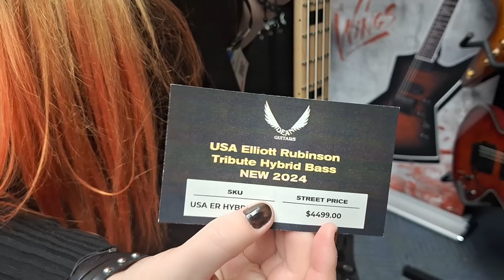NAMM 2024 - Το απόλυτο μουσικό convention show και πίσω στο Miami - Metal Trip Vlog #3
Στο δεύτερο μέρος του ταξιδιού μας, την αμέσως επόμενη μέρα μετά το απίστευτο live των Metal Allegiance, επισκευθήκαμε το NAMM που λαμβάνει κάθε χρόνο χώρα στο Anaheim Convention Center. Ειλικρινά δεν πιστεύω πως κάποιο footage video μπορεί να σας μεταφέρει πως είναι, διότι μιλάμε για το απόλυτο μουσικό candy store το οποίο θέλει κανείς σίγουρα 3 με 4 μέρες για να καταφέρει να το δει στην ολότητά του. Μέσα από αυτό το vlog σας μεταφέρω τη δική μου αίσθηση όσο πιο περιεκτικά μπορώ, χωρίς χρονοτριβές.
Μετά από όλα αυτά, ένα ταξιδάκι προς Miami για μια μέρα ξεκούρασης πριν την 4μερη φαντασμαγορική συνέχεια. Ποιά είναι αυτή? Θα το δείτε στο τέλος του video!!!